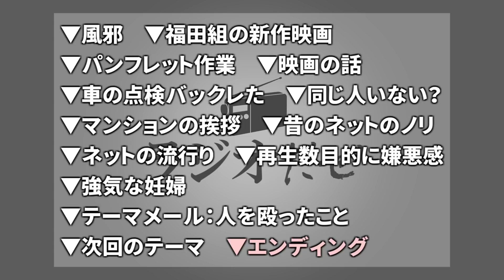車の点検をバックれて電話を無視し続けた。【ラジオだぜ 第152回】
◆お知らせ◆
ラジオのアフタートークや特別企画など多数のコンテンツをメンバーシップにて投稿中！